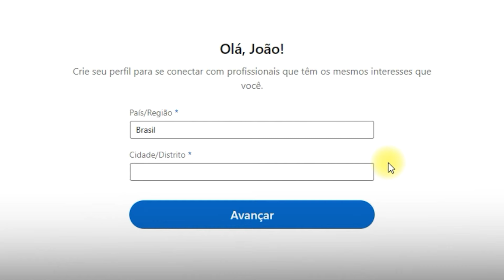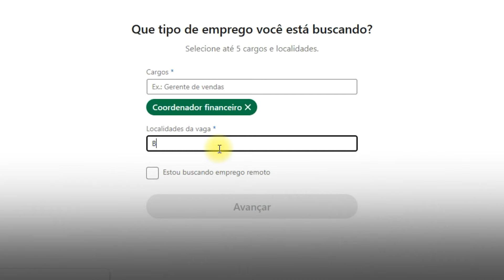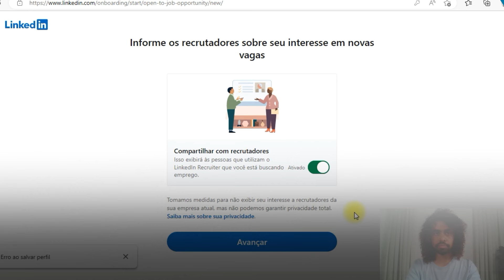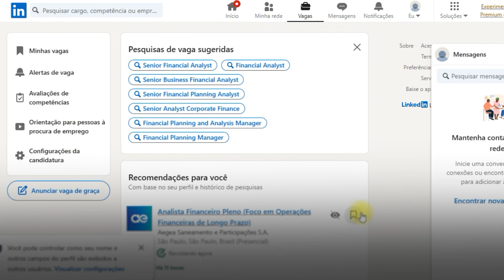Curso 4: Linkedin | Aula 1: O que é e como se cadastrar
Curso 4 - Aula 1: Este curso faz parte da Trilha “O LinkedIn: use essa ferramenta para encontrar emprego.
Aula 1: O que é e como se cadastrar – Entenda para o que serve a ferramenta e como fazer seu cadastro.